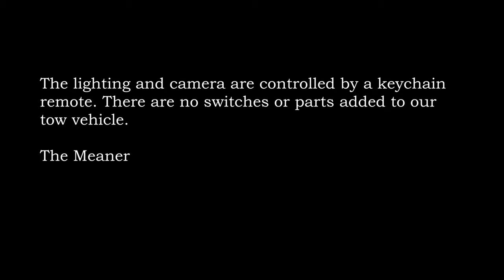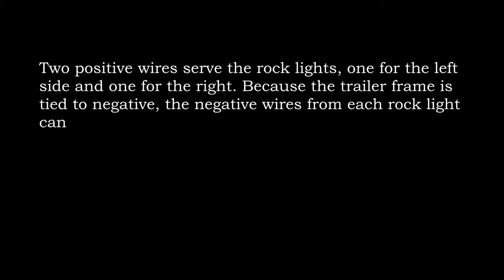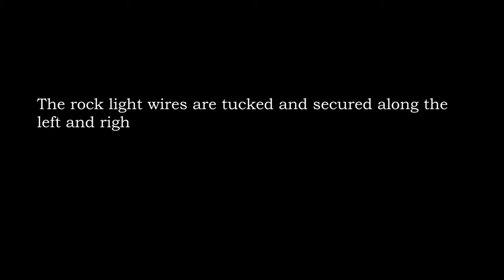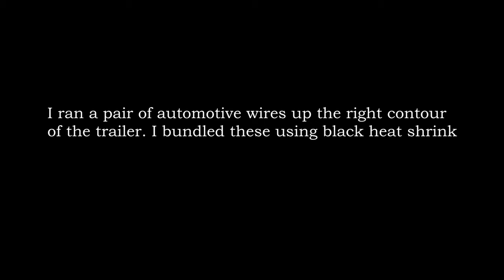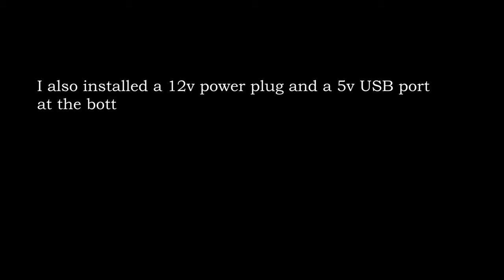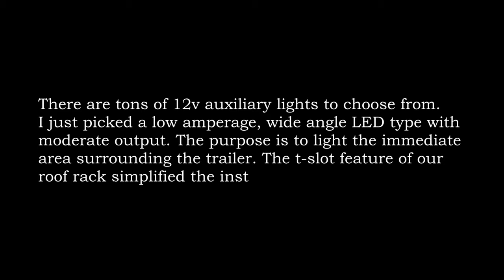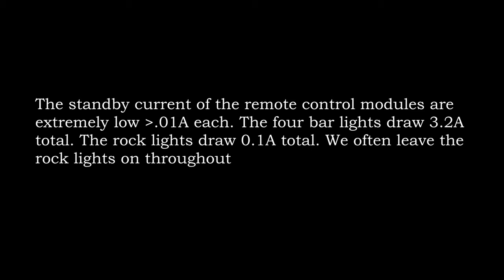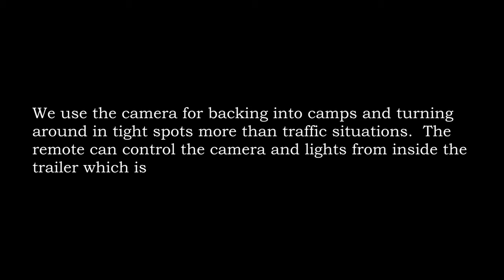Teardrop trailer: RC Rock Lights / Flood Lights / Rear Camera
Auxiliary lighting is a valuable upgrade to any small trailer especially one that is used in remote areas. This video is about adding lights to the roof rack and undercarriage of a teardrop trailer. A wireless rear view camera is also added.

The lighting and camera are controlled by a keychain remote. There are no switches or parts added to our tow vehicle. This Meaner Bean trailer has a battery box installed on the trailer tongue. This is where I tapped into power.

Rock Lights (amber):

Flood Lights (4pcs 60W):

Backup Camera (Wi-Fi direct):

Project Boxs (6"x3"x2" Min):

Waterproof Gland Connectors (kit):

Remote Control Switch  (12v 4 CH / x2):

Mini 360 3A DC-DC Voltage Step Down Module (Adj to 5v output):